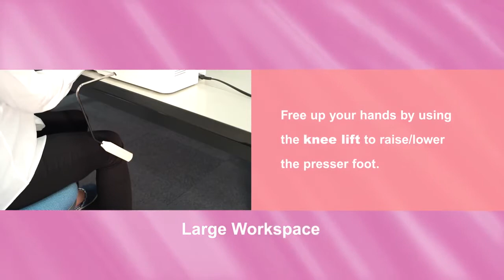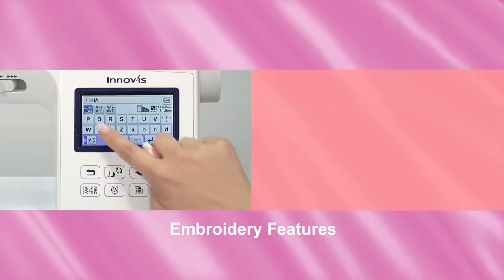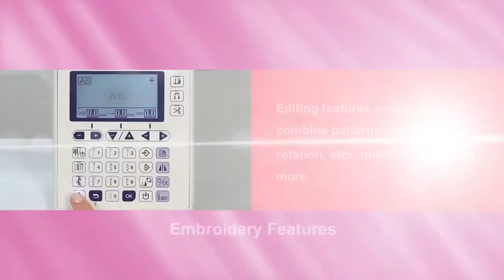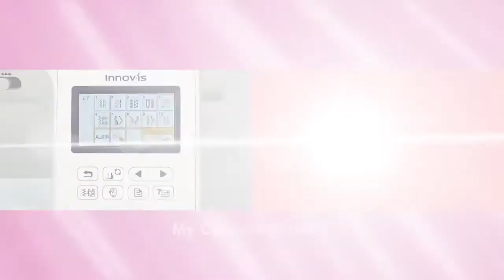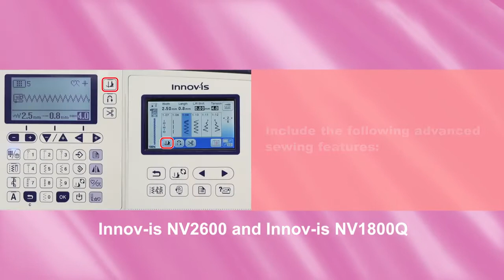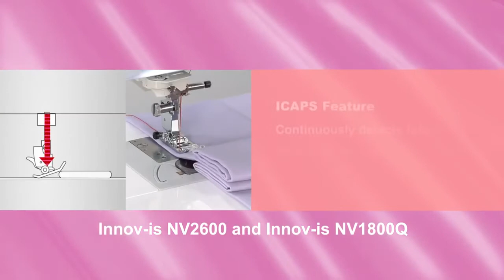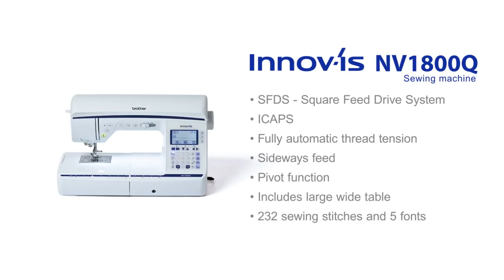Innov is NV1100, NV1300, NV800E, NV1800Q and NV2600 Prezentare generala